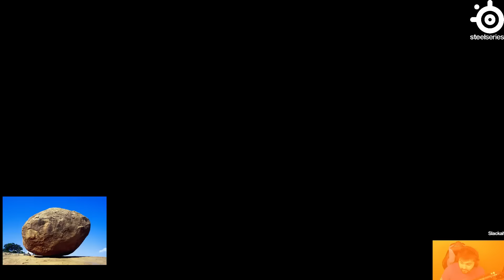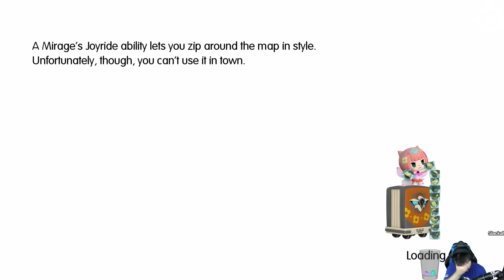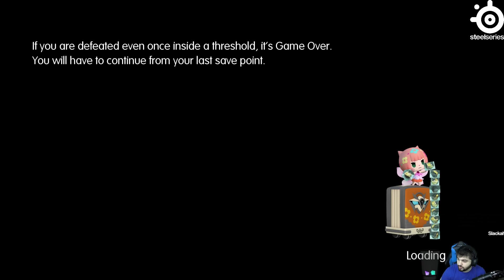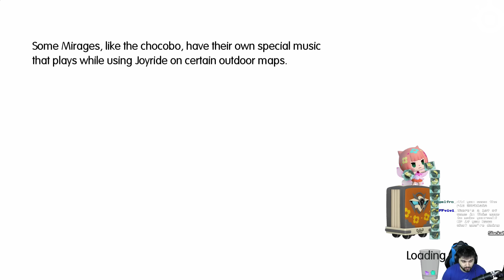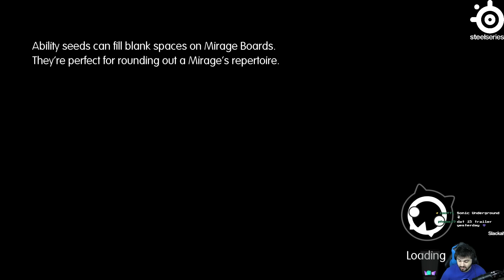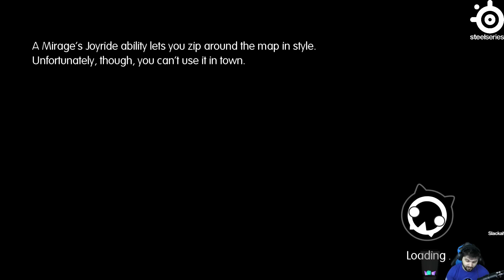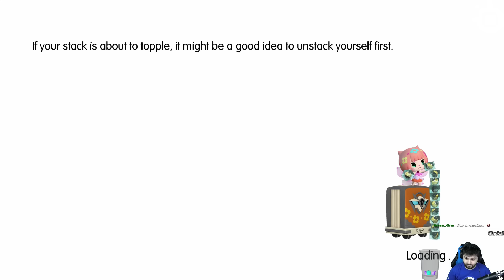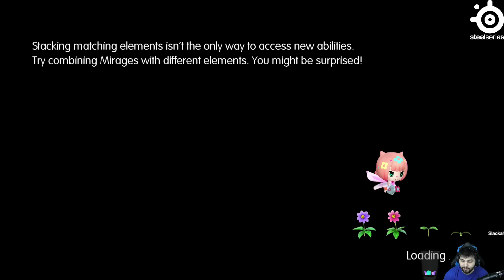World of Final Fantasy (Ps4) Playthrough Part 28 - Side Quests & Mirage Capturing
Hope you've all been enjoying World of Final Fantasy! I'll be posting guides & walkthroughs for this game for awhile so be sure to keep up with them!